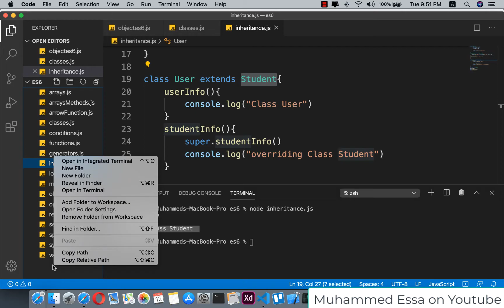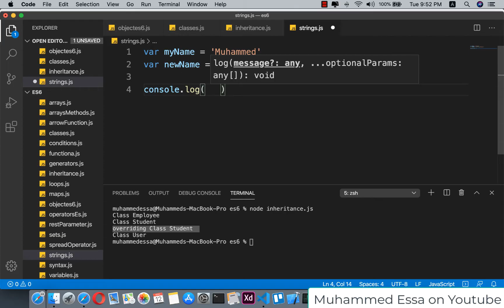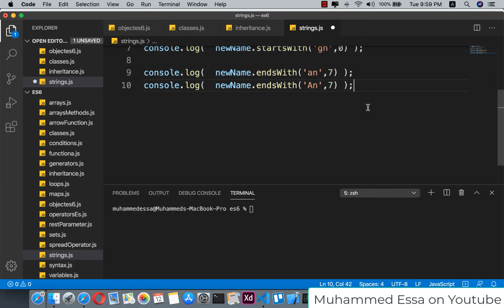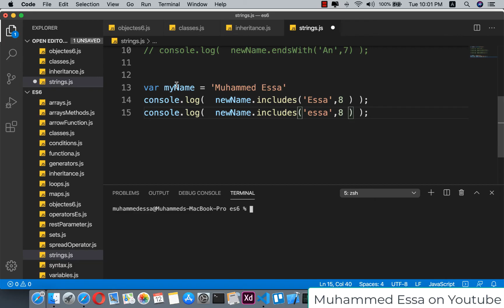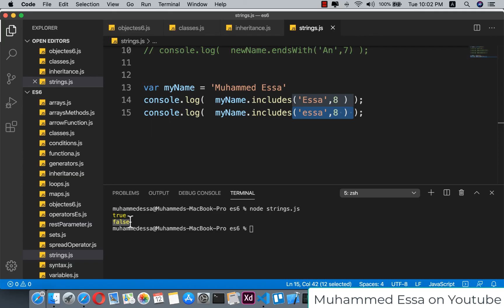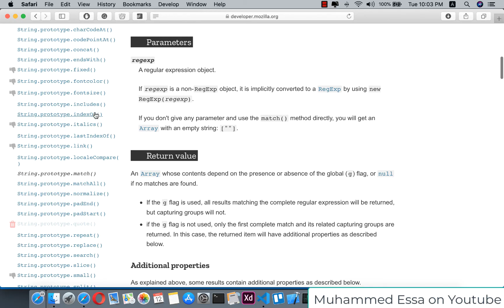57 JavaScript ES6 | Strings & String Methods